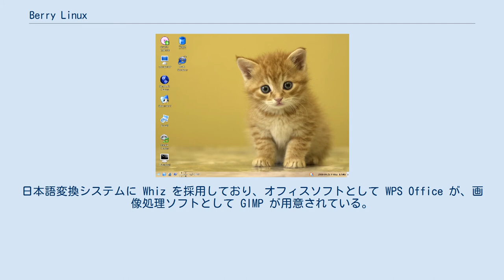Berry Linux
Berry Linuxは、Fedoraを母体にしたLinuxディストリビューションの1つ。
Fedoraが公式のLive CDをリリースする2006年12月以前からLive CDを提供していたことで知られる。
 Berry Linux は Live CD、USB、ハードディスクから起動できる Linux OS である。
NTFS によるファイル処理が特徴で、AIGLX により 3D デスクトップ効果を実現している。
またブートスプラッシュを利用しているため起動画面が美しい。
 ALSA、ACPI が装備されており、各種ハードウェアを自動検知し、グラフィックカード、サウンドカード、SCSI、USBデバイスなど多くの周辺機器をサポートする。
DHCP によりネットワーク接続が自動設定される。
 デスクトップ環境は LXDE。
日本語変換システムに Whiz を採用しており、オフィスソフトとして WPS Office が、画像処理ソフトとして GIMP が用意されている。
ウェブブラウザは Firefox。
 メディアプレーヤーは UMPlayer が搭載され、DVD および DivX コーデックがデフォルトで用意されている。
 デスクトップ環境に Fluxbox を採用した Berry Linux Mini もある。
Berry Linux の容量約 680MB（ただしハードディスクへのインストールには約 1.7GB 必要） に対し Berry Linux Mini は 380MB 程度である。
 ディストリビューションの作成者は有名な猫好きです。